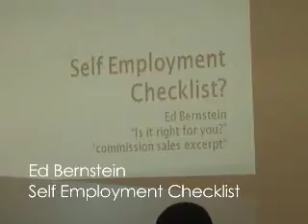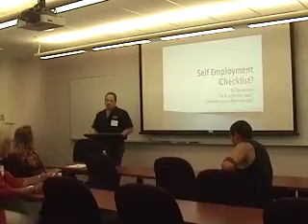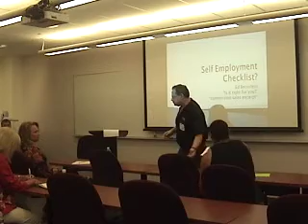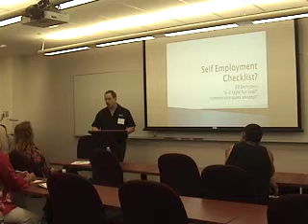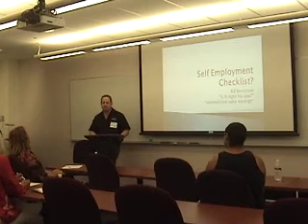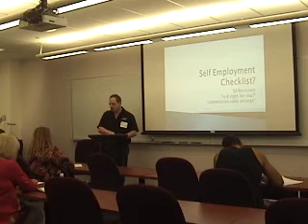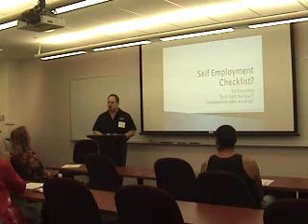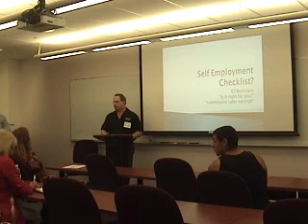Self-Employment Checklist with Ed Bernstein